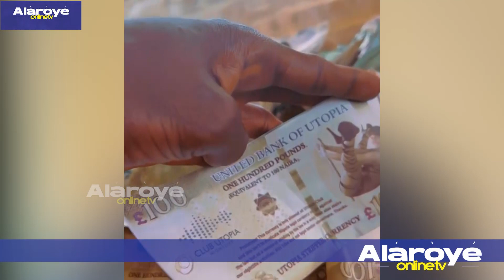WỌN NA AYEDERU OWO FUN PORTABLE LODE ARIYA, LO BA FIGBE BỌNU